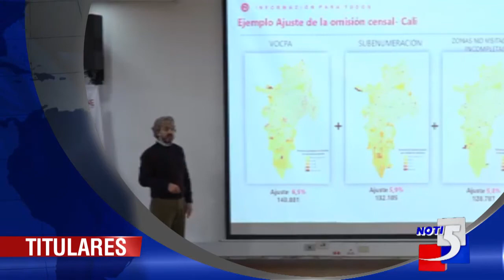Titulares Noti5 1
Informa: Edgar Arias